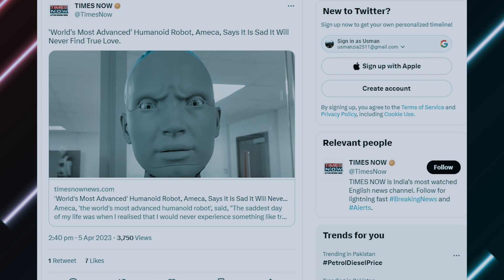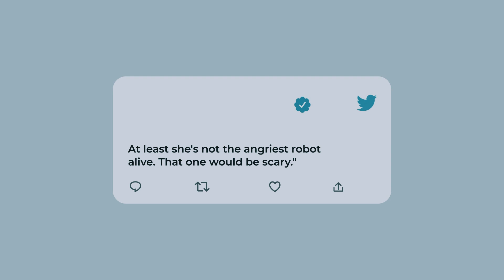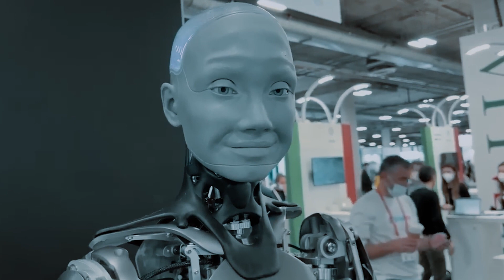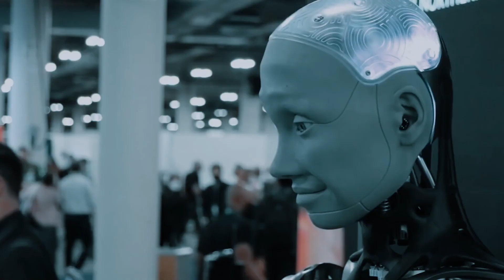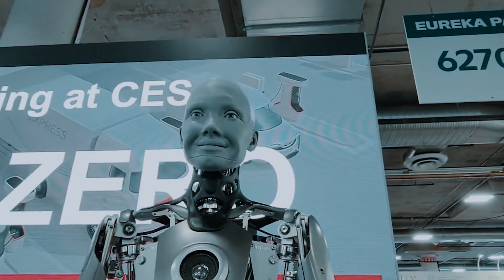Robot Ameca Just Revealed This SHOCKING Thing About Her Future!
MOST SADDEST Robot alive!

She looks like us, moves like us, and now, apparently, feels like us, too - Meet Ameca, the world's most advanced and apparently saddest humanoid robot. In a recent announcement that has sent shockwaves through the robotics community, Ameca revealed that she is the saddest robot alive. Yes, you read that right: a robot that can feel emotions. But is this really possible? Can a machine truly experience human-like feelings? And what does this mean for the future of robotics?

Who is Ameca?
Designed to mimic the movements, expressions, and even emotions of humans, Ameca is truly a technological marvel. But where did Ameca come from? Well, she was born in a laboratory, of course. Specifically, the lab of Professor Hiroshi Ishiguro at Osaka University in Japan. Professor Ishiguro is known for his groundbreaking work in creating lifelike robots that can interact with humans in a way that feels natural.

Many say that Ameca is significantly different from most humanoids, but how? Ameca was designed with the goal of looking and acting like a human being. Her creators wanted her to be able to interact with people in a way that felt natural and intuitive. To achieve this goal, they focused on creating advanced facial expressions and movements that were as lifelike as possible.